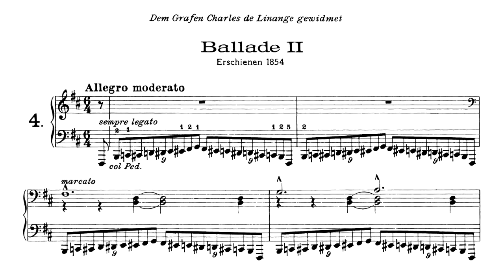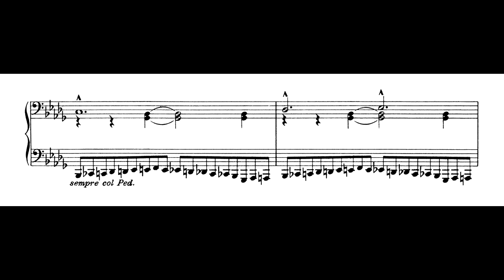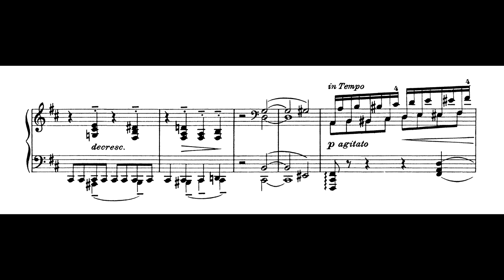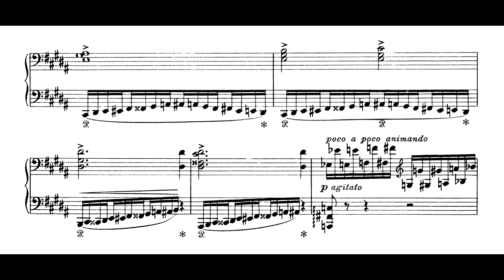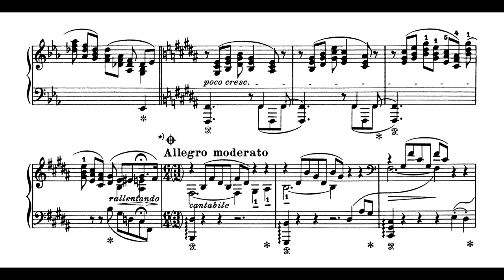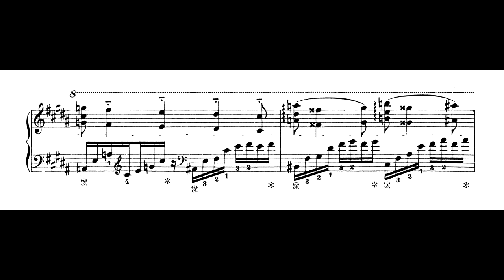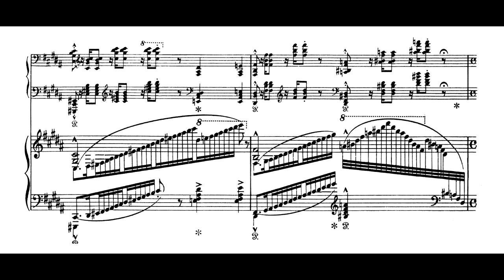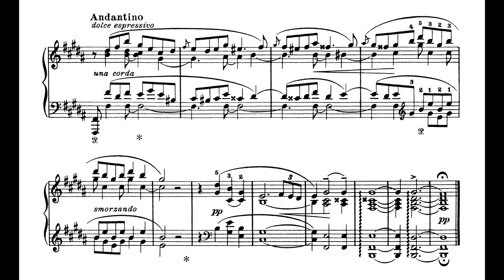Liszt - Ballade No.2 (Nelson Freire, piano)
Balada No.2, de Franz Liszt, interpretada por Nelson Freire.

Gravação realizada ao vivo durante recital em Viena, Áustria (teatro não-especificado), em 13 de fevereiro de 2012.